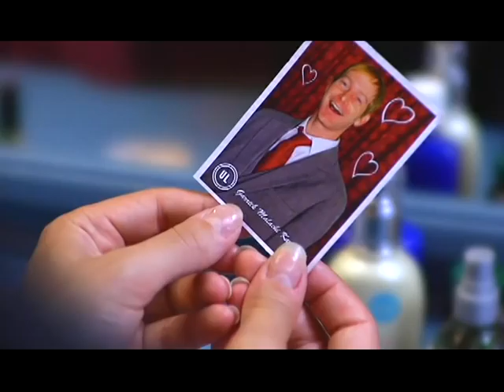Uncle Larry - The Life & Times of Frederick Caesar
A tragic hero exists in parallel worlds where the line between friend and foe has become skewed. A young woman who dreams about true love sets her sights on the object of her obsessions. A relentless figure known as the Commodore roams the land with impunity, inching closer to total victory.

Starring: Amanda Shalhoub, Giovani Knox and Billy Judge Baldus

Directed by Tate Bunker, Produced by Billy Judge Baldus

Judges Choice and Audience Choice winning film at The Milwaukee Mad March Music Mini-Film Festival 2010.

Credits: Tate Bunker, Amanda Shalhoub, Giovani Knox, Tami Williams, Ryan Baker, Jackie Carlson, Anna Stone, Monica Yee, Kristi Tarintino, Joseph Strand, Rick Clark, Kyle White, Billy Judge Baldus, Shane Frederick Wagner, Garrick Malachi Karpinski